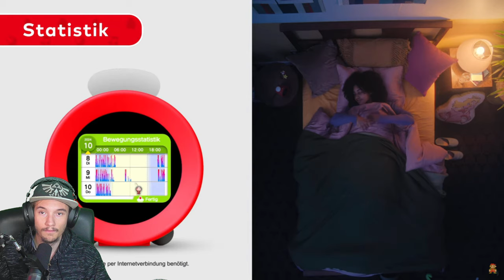Nintendos neue Hardware - Live Reaction (Nintendo Wecker)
Nintendos neue Hardware - Live Reaction (Nintendo Wecker) [ Deutsch ♦ German ♦ 1440p @60FPS ]

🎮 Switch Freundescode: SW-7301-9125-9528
🎮 Nintendo 2DS Freundescode: 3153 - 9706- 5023
🎮 Wii U Freundescode: Spitzknoll

☞ Schnittprogramm: Adobe Premiere Pro CC 2017, iMovie
☞ Designprogramm: Adobe Photoshop CC 2017, Affinity Photo 2
☞ Renderprogramm: Adobe Media Encoder CC 2017
☞ Audioprogramm: Adobe Audition CC 2017